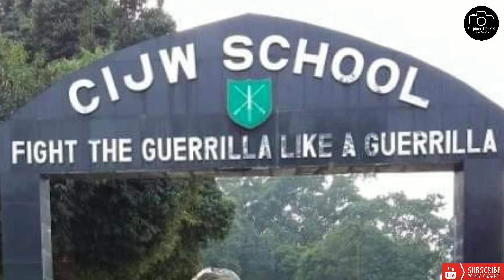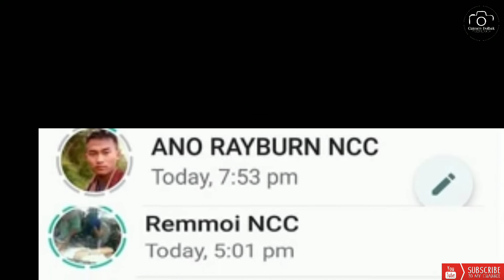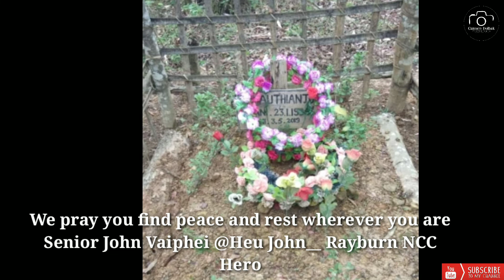03-05-2021 || Senior John Second Death Anniversary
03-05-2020 | Senior John First Death Anniversary😥
Today is your first death anniversary since  you left us in this World. How is heaven? Is it peaceful? Is it calm? Is it wonderful? Is it made of Gold and sapphire?
Even in death you are still loved and forever will be. You have touched the hearts of so many who owe you a lifetime of gratitude. You have been my greatest source of inspiration and courage. You taught me everything I can remember, gave me a meaningful life.Now, that you are gone, I will live with your ideals and never let you down.Deep in my hearts I will always keep your image.
A golden heart stopped beating, hardworking hand at rest.
God saw you getting tired and cure was not to be. So he put his his arms around you and whispered come to me. With tearful eyes we watched you and saw you pass away he took you home where no one ever came back. To some you are forgotten, to others just part of the past. But to us who loved and lost  you the memory will always be last.
We are not saying goodbye forever but goodbye for now. We pray you find peace and rest wherever you are  Senior John Vaiphei @Heu John__ Rayburn NCC Hero